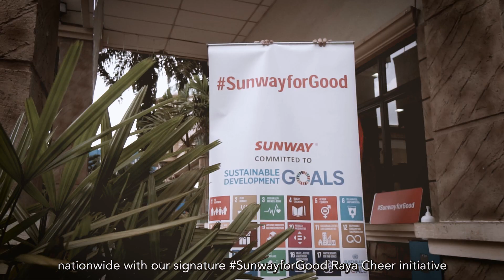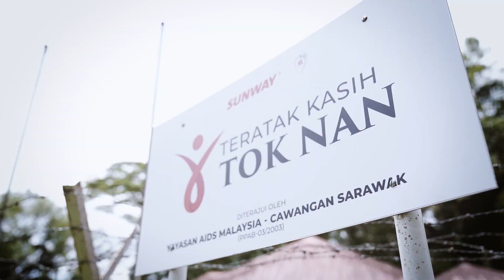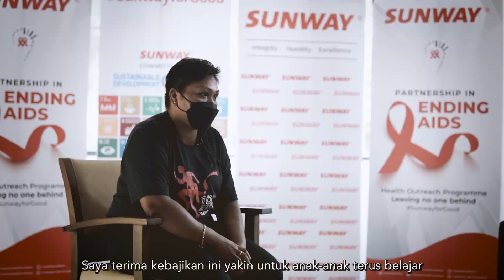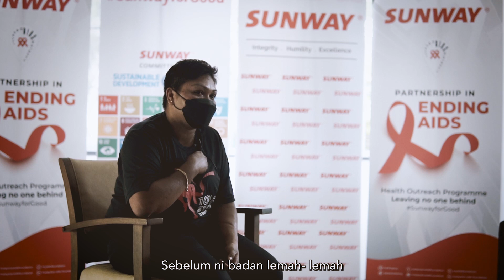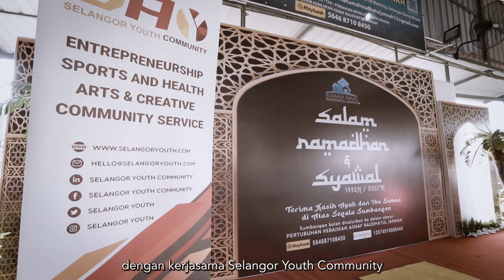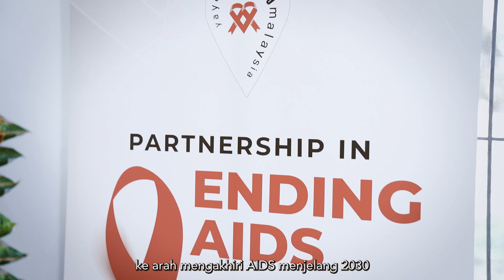Selamat Hari Raya from Sunway!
The Sunway family - through our flagship SunwayforGood Raya Cheer initiative - has brought positive impact to some 20,000 beneficiaries in the B40 segment across the country.

This year, Sunway commemorates our Raya celebration through a long-term commitment with the Malaysian AIDS Foundation to improve access to much-needed healthcare for families and patients impacted by HIV/AIDS.

Special shout out to our NGO partners including the Malaysian AIDS Foundation (MAF), Yayasan Kebajikan Negara (YKN), the Malaysian Red Crescent Society (MRCS), the Selangor Youth Community (SAY), Majlis Bandaraya Petaling Jaya (MBPJ), Mutiara Food Bank and Persatuan Kebajikan Anak Muda Balik Pulau!